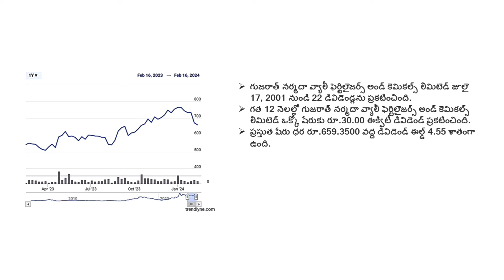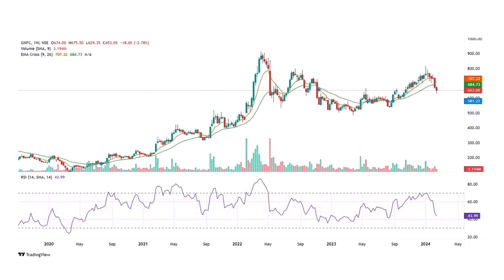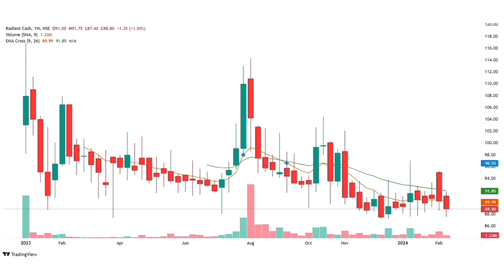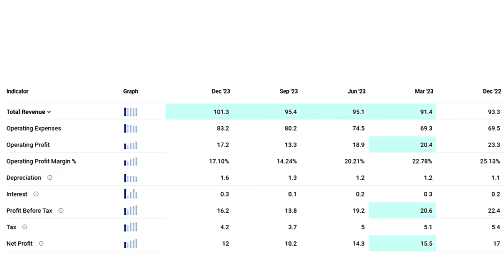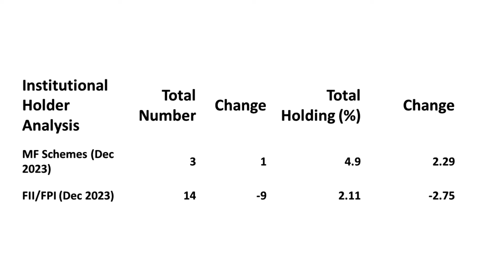హై దివిదెండ్ స్టాక్స్ 2024 |బెస్ట్ low రిస్క్ స్టాక్స 📶|GNFC | రేడియేంట్ cash management సర్వీసెస్ 📈